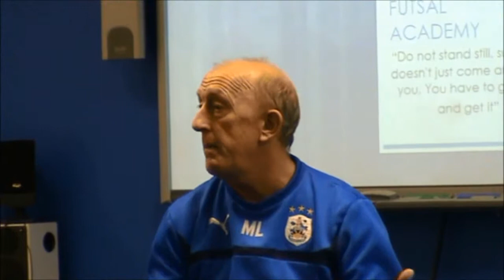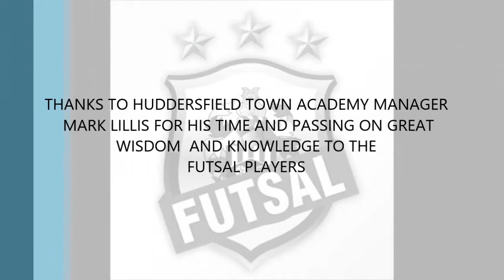HTAFC Academy manager Mark Lillis visits the Education academy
Mark Lillis, HTAFC Academy manager Mark Lillis visits the Education academy to pass on his wisdom, experience and knowledge to the Futsal scholars.